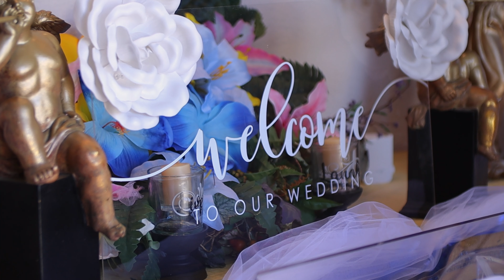Amber & David Abbott - Wedding August 6, 2022